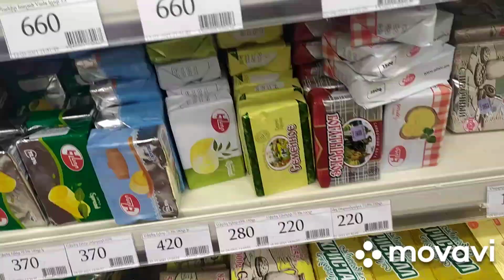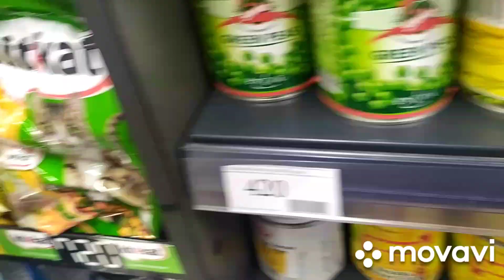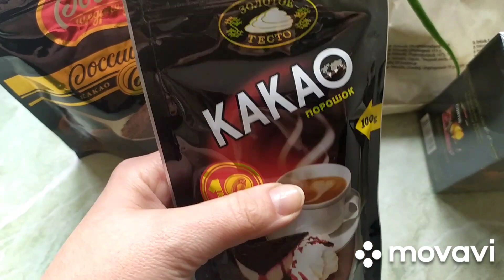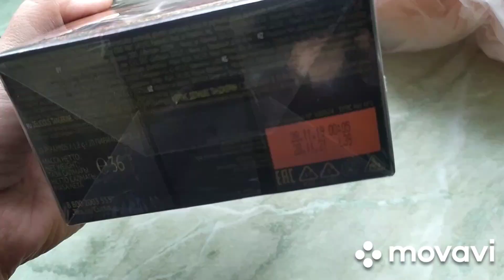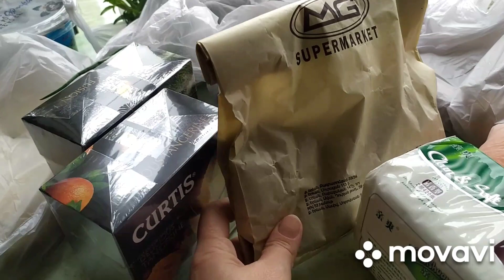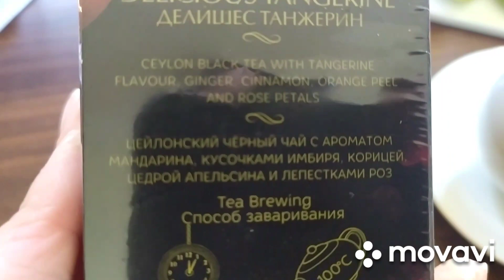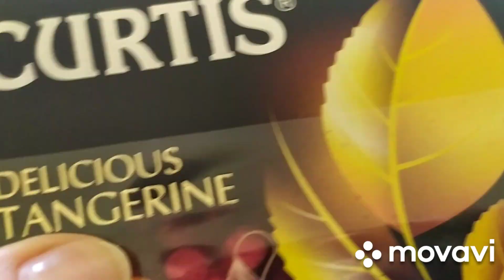РАСЦВЕЛА СИРЕНЬ. УЛИЦА МУРАЦАНА. ПОКУПКИ